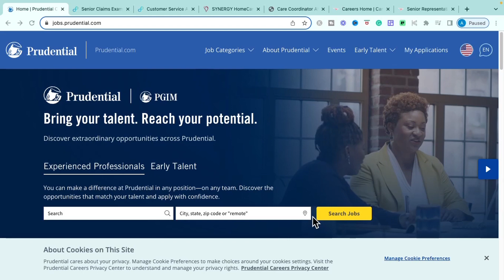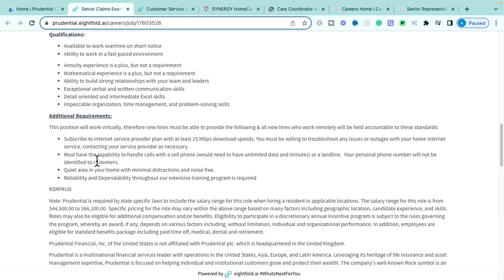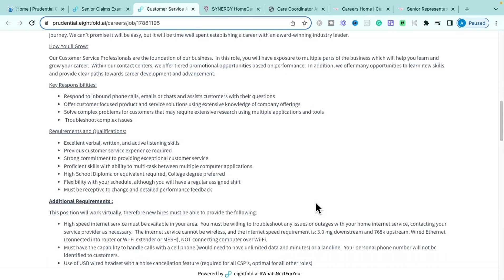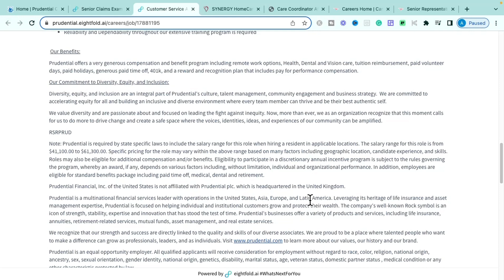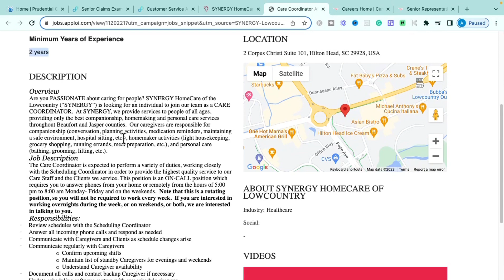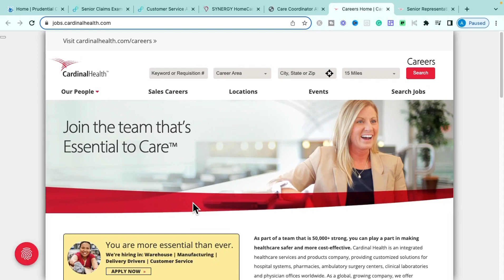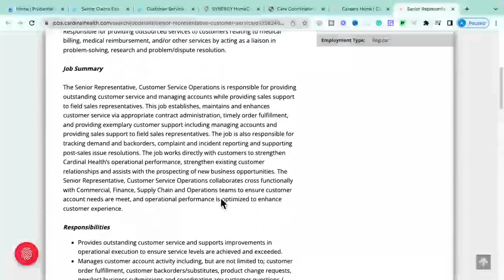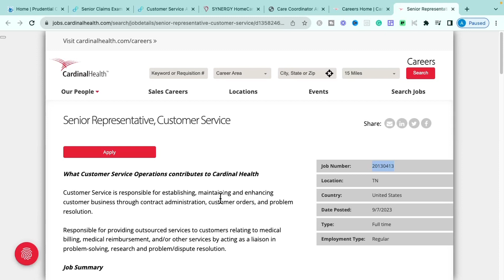WORK FROM HOME JOBS | PRUDENTIAL WORK FROM HOME | REMOTE JOBS 2023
Today I'm sharing several great work-from-home jobs with you, starting with an opportunity from an established premier insurance company. Prudential! I'm going over four work-from-home opportunities that are entry-level, require small amounts of experience and/or that requires absolutely NO degree so make sure you catch all of them. The links to the job sites are below. Let's make the dream work!

Happy Applying!

[JOB]
🌿 Prudential | Senior Claims Examiner
🌿 Prudential | Customer Service Associate
🌿 Synergy Home Care | Care Coordinator After-Hours
🌿 Cardinal Health | Customer Service Senior Representative

[LEARN & EARN 💰 FROM HOME]
🔥💸 Ready to learn how to generate income from home with a profitable business or side hustle? Take the FREE training Here ➡️

💰Are you trying to make digial dollars from home + gain the skills profitable creators have?

[WFH ESSENTIALS]
💻 Leather desk pad protector
💻 Dual monitor stand
💻 Laptop Stand
💻 Wireless keyboard + Mouse
💻 Regular desk
💻 Standing desk
💻 Clear monitor stand
💻 12' FT power cord
📲 Cell phone stand

[TIMESTAMPS]
0:00 Overview
1:15 1st Opportunity
4:25 2nd Opportunity
8:32 3rd Opportunity
11:52 4th Opportunity